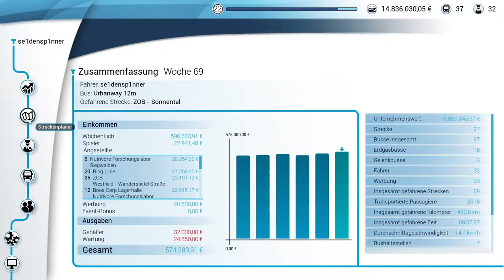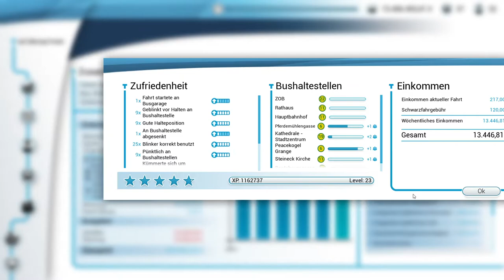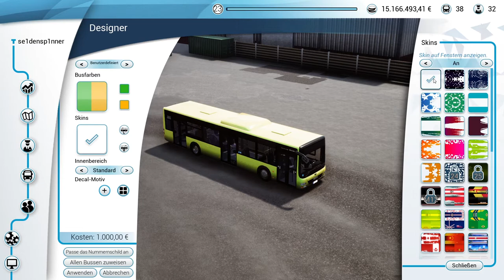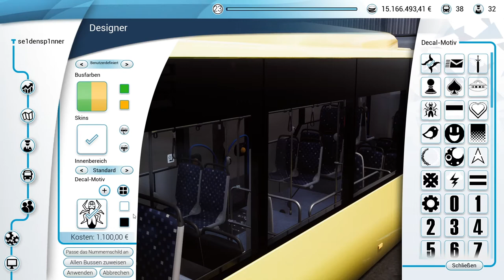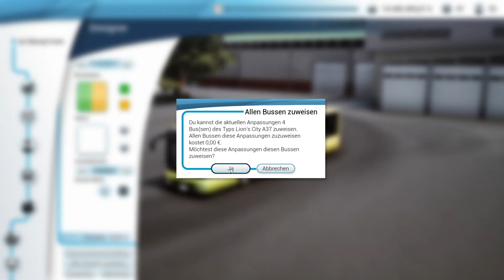Sightseeing in der Stadt mit einem ''Elektro Bus'' - Bus Simulator 18